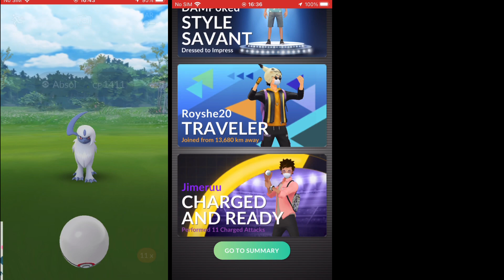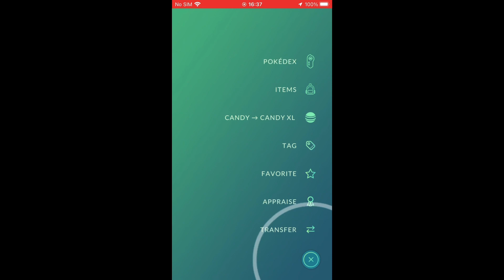1st MEGA ABSOL RAIDS POKÉMON GO